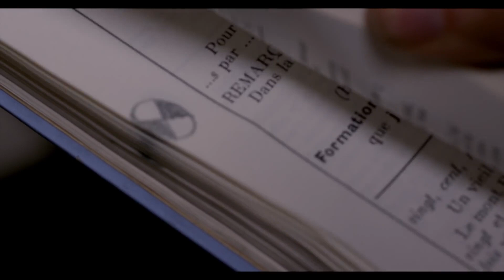What's the Time in Your World? - 2015 - Trailer, 5th Iranian Film Festival Australia 2015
5th Iranian Film Festival Australia - 2015
Adelaide Oct 9 -11, Sydney Oct 15 - 18, Canberra Oct 17 - 18,
Brisbane Oct 22 - 25, Melbourne Oct 29 - Nov 2

IFFA.net.au

What's the Time in Your World? (Dar donyaye to sa’at chand ast?) - 2015
Goli makes a snap decision to return to her hometown in Iran after living in France for 20 years. She is greeted by Farhad, a man who knows everything there is to know about Goli, but she cannot remember him. Her personal pilgrimage is first met with disdain but she soon reconnects with her past.

What's the Time in Your World? Is the Opening Night film around Australia for the 5th IFFA.